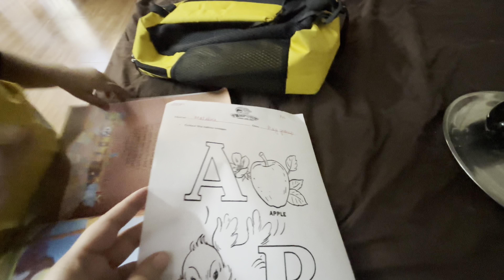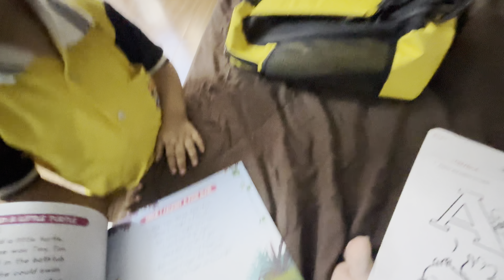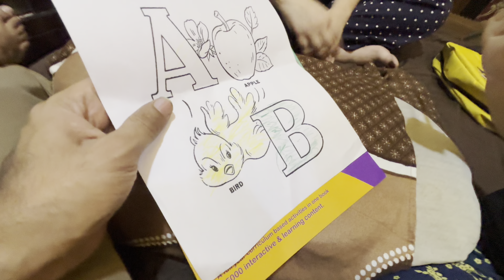Unclji se milkar ghr me sb hue emotional 🧿🙏